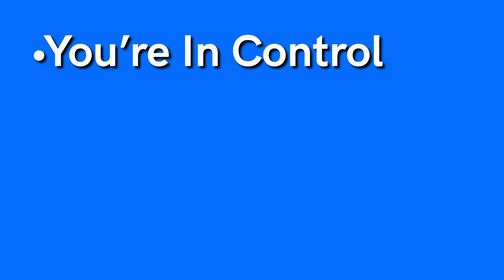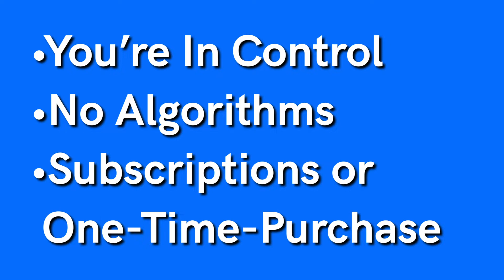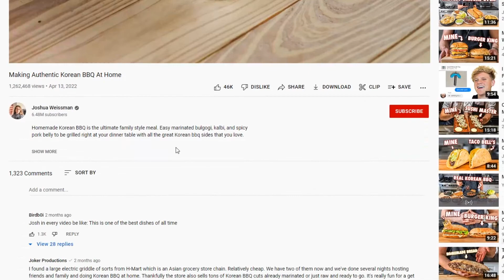5 Ways To Monetize Your Social Media Following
Making money from your content isn't limited to just YouTube! Your social media following can be a great source of revenue as a creator, and we're breaking down  5 ways to turn your social media following into income, and some pitfalls to look out for.

You've worked hard to grow on YouTube, Instagram, Facebook, and other platforms - so it's time to turn that growth into income.

0:00 - The money 1000 views can get you
0:17 - Method 1
1:46 - Method 2
2:11 - How to make more sales with social media
3:21 - Method 3
4:51 - Method 4
6:03 - Method 5

Watch our on-demand demo to learn how Uscreen will help you monetize your videos